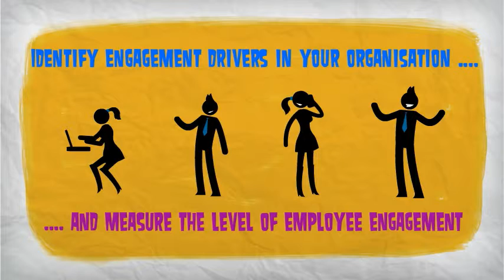Employee engagement - by People Metrics Pvt. Ltd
People need to feel engaged with the job they do, colleagues they work with and the company they work for, to give their best. An Employee's Engagement levels depend not just on his work but also the work and attitude of his subordinates, peers and superiors as well as various processes and environment in the organization. The term "Employee Engagement" has evolved over the years and may mean different things to different companies. Some focuses only on job satisfaction, which unfortunately can reflect just a transactional relationship and which hugely depends on organizations pay scale and the last round of appraisal or bonuses. While others, may equate it only to employees' emotional commitment with their organization.

To create aligned and performance driven organization it is important to equate Employee Engagement with both Emotional as well as Transactional relationship with the organization. Only when an employee is aligned with both the dimensions he will be strongly motivated to give best performance / contribution to help organization achieve desired goals and is also ready to be a spokesperson for creating a positive image for the company in the external world which will go a long way in making the organization "Employer of Choice"